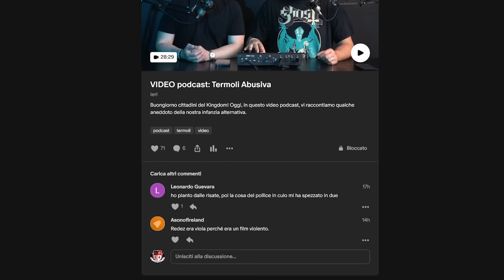Yotube Blocc AdBlock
Parliamo di come la piattaforma di YouTube stia cercando di mettersi al riparo da una delle pratiche più diffuse tra gli utenti che si sono giustamente rotti le scatole delle pubblicità incessanti. Faremo qualche riflessione sulla dignità dei contenuti, sul confine che c'è tra produrre un guadagno e offrire un contenuto godibile.

per QDSS
Viale S. Francesco 41
86039 Termoli CB